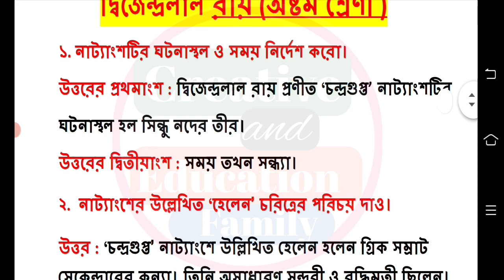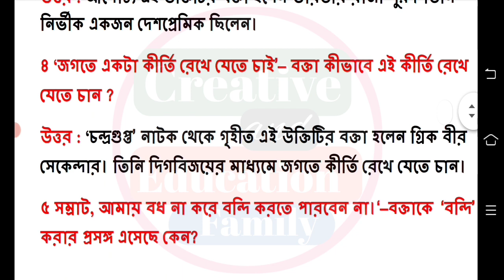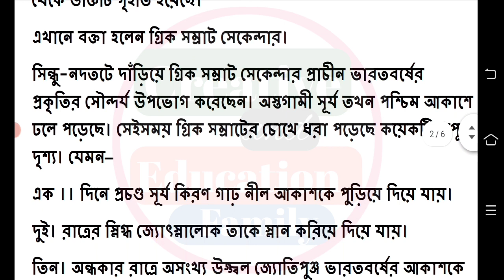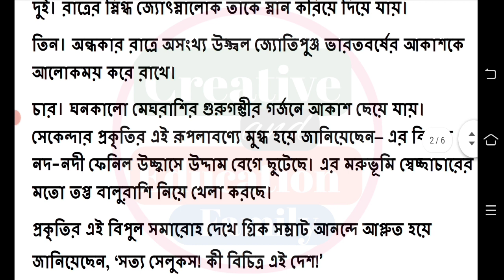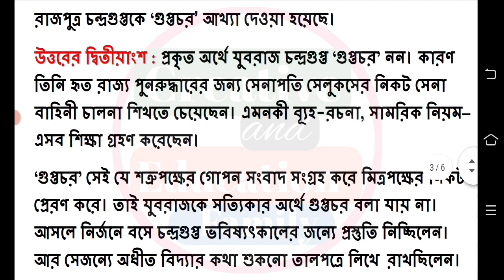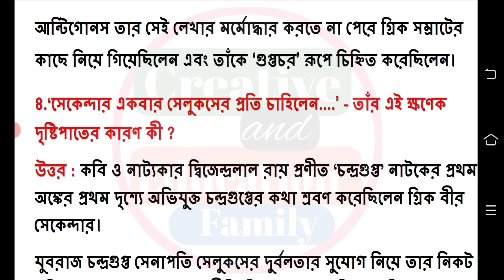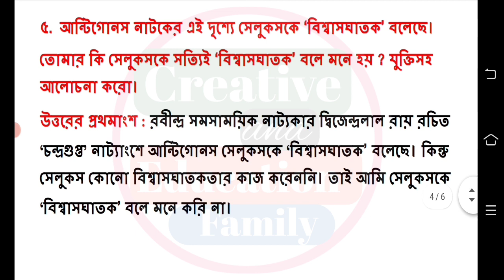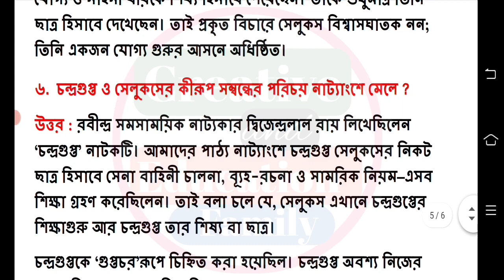class 8 bengali first unit test suggestion 2023 || class 8 bangla 1st unit test 2023 || chandragupta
class 8 bengali first unit test suggestion 2023
class 8 chandragupta
class 8 chandragupta question answer
chandragupta class 8
class 8 1st unit test
class 8 1st unit test bengali 2023

class 8 first unit test bengali suggestion
class 8 bengali first unit test syllabus
class 8 bengali first unit test syllabus 2023
class 8 bangla 1st unit test question paper